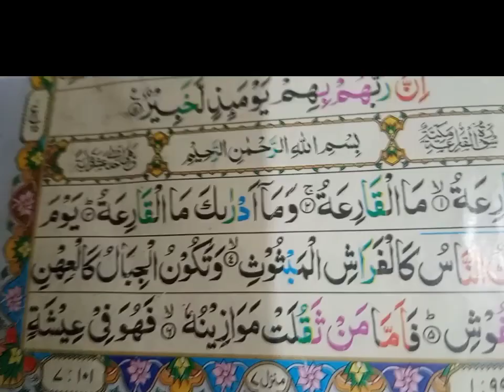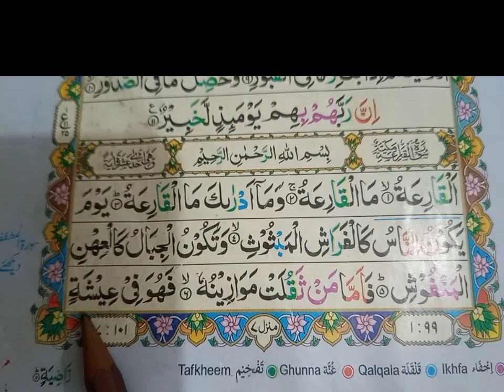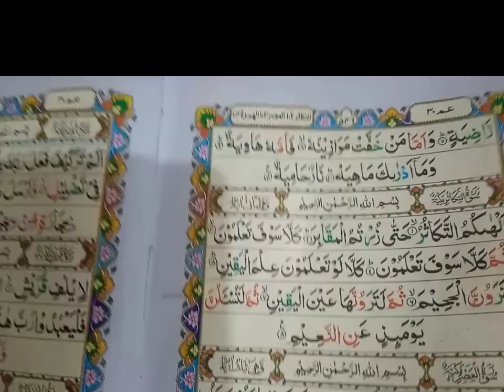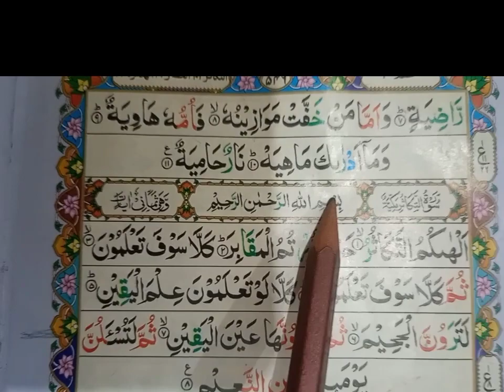Surah AL-Qariah with (HD Text) Live Class word by word Reading Learn Tajwed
Surah qariah word by word
Learn Tajwed with Easy way